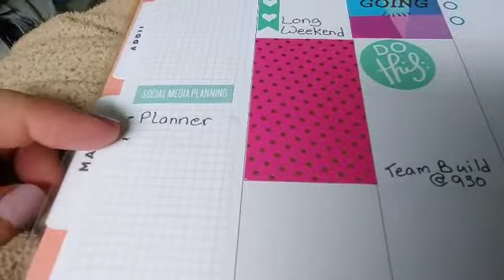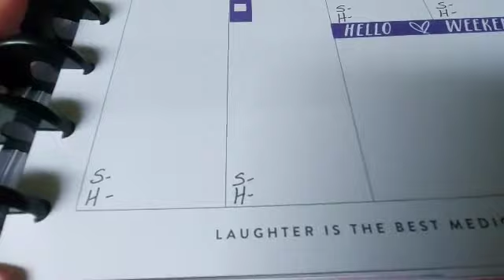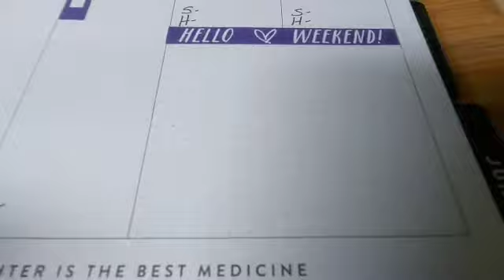Happy Planner May 23-29, 2022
Amazon wishlist:

Here is a couple of links to send me awsome clothes...

Liz Ann
Box 47 Noel
NS, Canada
B0N2C0